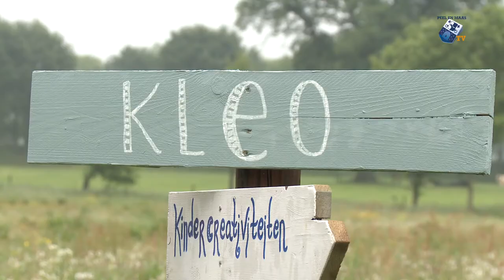Kunst, muziek en proeven op KLEO - 18 mei 2018 - Peel en Maas TV Venray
Onder de nieuwe naam KLEO vond in Geijsteren zondag de vernieuwde kunstmanifestatie plaats. Met muziek, kunst en culinaire hoogstandjes werd het druilerige weer snel vergeten.